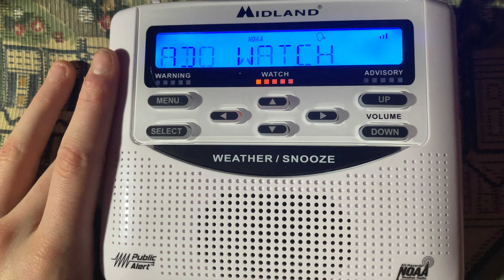Tornado Watch #104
Welp, here goes nothing.